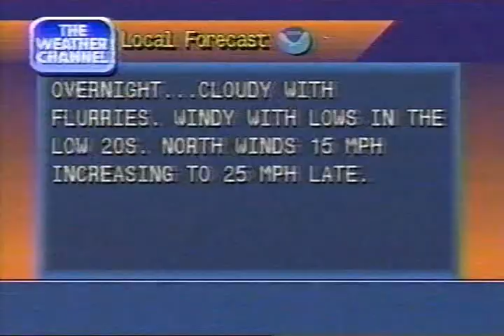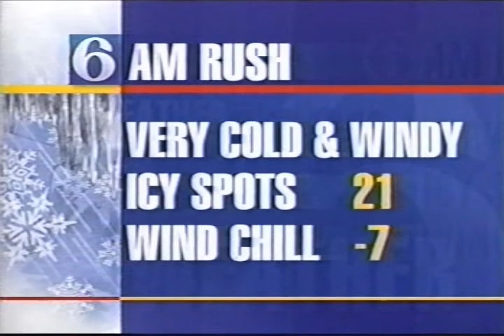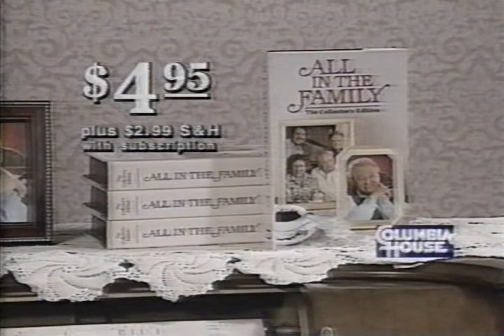WPVI 6abc & Weather Channel clips (including Local Forecasts), 11 PM - 12 AM Thursday March 7 1996